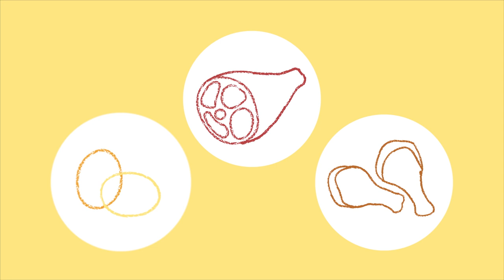What first foods can babies eat? Learn complementary feeding best practices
This video reviews essential information about complementary feeding basics. In the video, Nomsa’s daughter presents a report in school about her baby brother and how her mom feeds them.

Stunting prevents children all over the world from achieving their full potential. The impact of stunting reaches far beyond height – it impairs a child’s brain development, performance in school, and learning ability for the rest of their life – and it can begin even before a baby is born.

We are committed to addressing the problem of stunting in collaboration with the DG Murray Trust, the Perinatal Mental Health Project, Philani Nutrition, the Western Cape Dept. of Health, UNICEF, and the South African National Department of Health.

The Grow Great campaign is a national movement to end stunting in South Africa by 2030.  The Grow Great educational series, created by the Stanford Center for Health Education in collaboration with the Grow Great team in South Africa, promotes impactful health behaviors among caregivers during the most critical development period in a child’s life: the fi­rst 1,000 days (conception – 2 years old).

At Digital Medic, we are advancing health education to improve lives worldwide. We are a part of the Stanford Center for Health Education, and represent the University’s commitment to improving health worldwide.

Expanding Knowledge. Improving Lives.